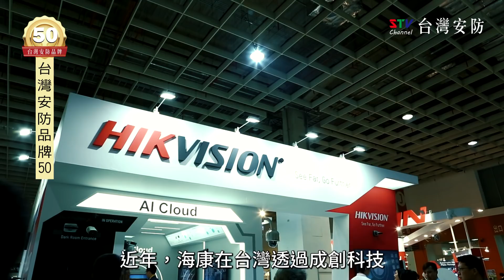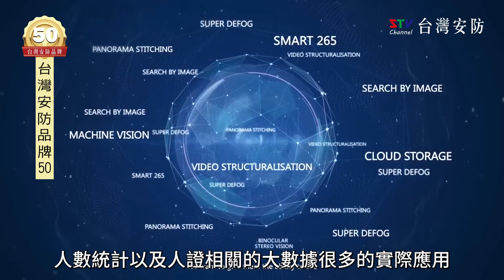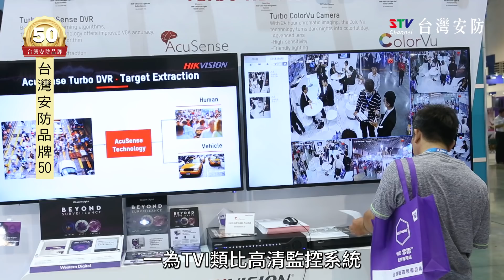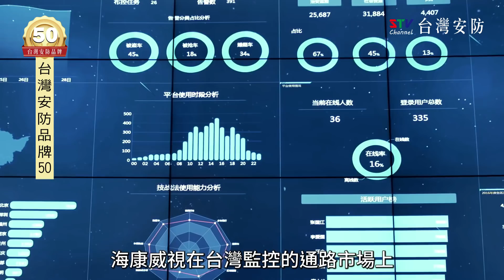台灣安防品牌50｜海康威視 HIKVISION | iDS 智慧安防雜誌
【台灣安防品牌50】-每一個品牌都有它背後的故事、成長的過程、品牌精神，我們將透過「台灣安防品牌50」專題，一一為觀眾介紹這些掀起台灣安防市場風起雲湧的國際與在地安防知名品牌，讓觀眾與讀者重新認識台灣安防市場，了解安防科技。

首級介紹全球知名品牌海康威視，這家成立於2001年的科技公司，從最初的影像壓縮板卡製造商，到今年推出AI人工智慧雲端平台，全球員工高達20000人，研發團隊佔了8000多人，每年推出創新的強大科技技術，開始引領全球監控趨勢，成為的全球監控領導品牌。

近年，海康在台灣透過成創科技、友旭科技、緗品科技、皇昇科技以及今年加入的藍鳥科技，在台灣取得亮眼的銷售成績，也因此成為「台灣安防品牌」單元報導的首選企業